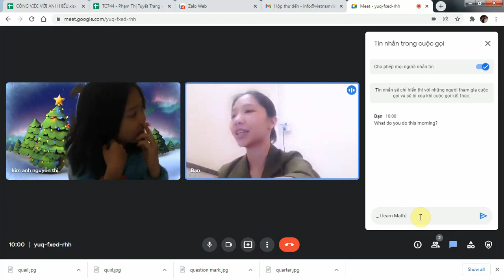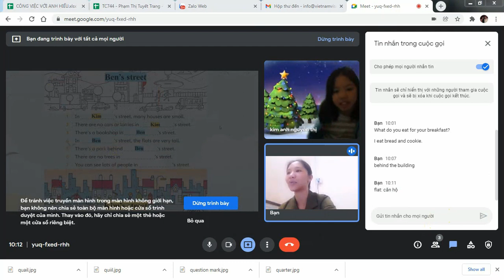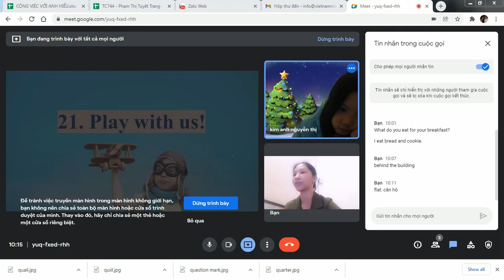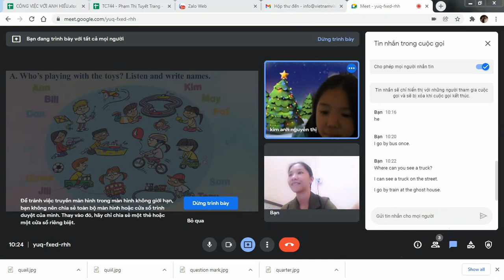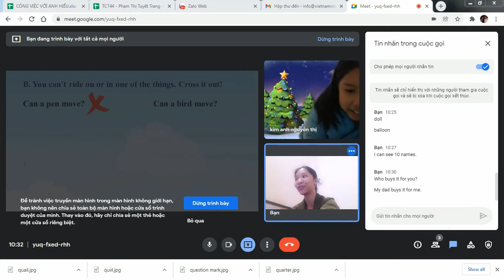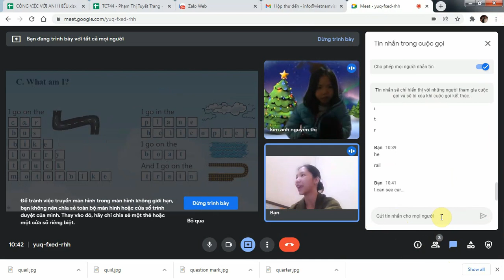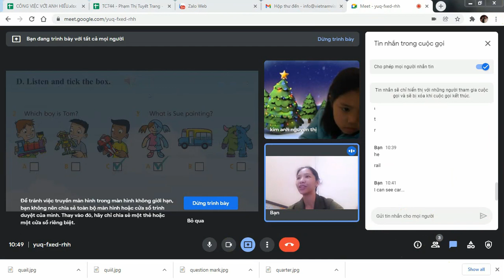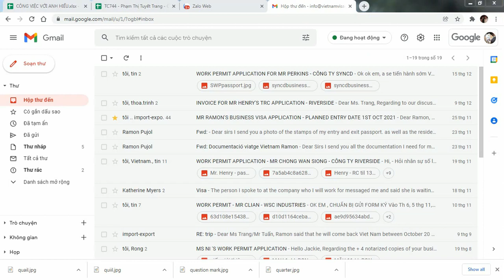PK2108244 - 21/12/2021 - UNIT 20 - ALEX, BEN AND KIM LIVE HERE - cont & UNIT 21